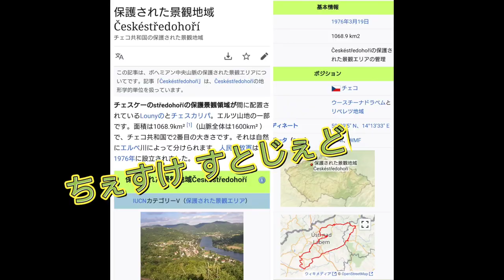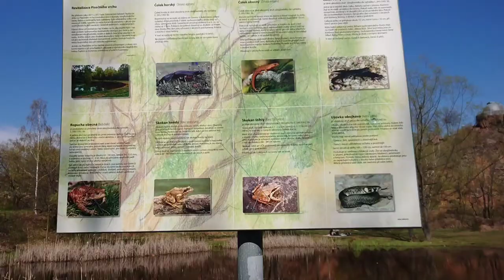【ヨーロッパ田舎暮らし/日常vlog】ボヘミアの森/チェコのお山をハイキング🌼😀💚Hiking in Czech Republic/ Forest of Bohemia🌼💚😍/English Sub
ご視聴どうもありがとうございます☺️チェコ在住のAyumiです。2020年の12月からチェコで暮らしてます。

皆さんが楽しめる動画頑張ってアップして行きます。よろしくお願い致します。

皆さんの1日がステキな日になりますように❤️

Hi.
Thank you very much for watching my channel. I am Ayumi. Japanese and living in Czech. Moved to Czech since 2020 December. If you think my Vlog is fun, please

I will try my best to update video for make you guys fun! Please to meet you.

Hope everyone is having a good day❤️